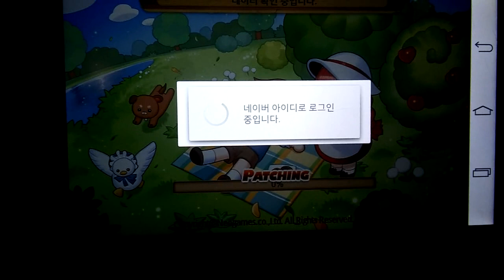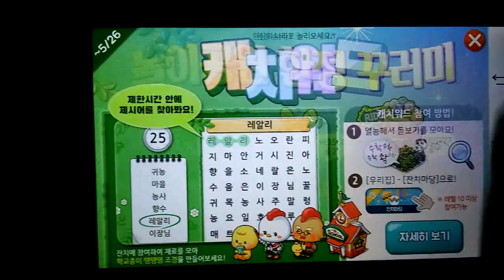2021 05 29 2021게임 모바일레알팜게임플레이 2021 Game Mobile Real Farm Game Play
안녕하세요구독자&시청자(골드님)들미시카에요반갑습니다저의채널에방문해주셔서고맙습니다이번영상은바로이번영상은바로2021새해첫게임플레이10번째이번에일반&모바일게임레알팜게임입니다이번모바일게임은레알팜이라고농사를지어보는게임이에요레알팜게임은게임이지만실제농사를짖는것처럼하다보니조금까다롭더라고요나름잘해볼려고가끔은잘안될때도있어요저역시처음할때조금헤메기도했던것같아요나름잘해볼려고해도안될때도있었지만요그래도열심히하다보니잘되더라고요실제농사짓는것과같아요게임속시간과실제시간을다르지만그래도나름재밌게즐겨볼만한모바일게임중하나인것같아요잘하면농사를지어서실제실물과일과채소를받아볼수도있지요시간은많이걸리겠지만요그래도한번정도는해볼만한게임인것같아요그럼재밌고편하게시청해주세요고맙습니다저의영상이재미있으셨다면구독&좋아요&알림설정을하셔서새로운비디오를시청하세요저의또다른채널인카카오TV Misika(미시카)채널도많이방문해주시고시청해주세요저의랜선아빠이자한국아빠님을소개할께요현재이분은DadASMR(아빠ASMR)과다양한분야를하고계세요ASMR이란백색소음으로자율감각쾌락반응으로뇌를편안하게해주고심리적으로안정을주는소리에요예를들어물소리&바람소리가대표적이에요한국아빠님을검색하셔서영상을보시고재미있으시다면구독을눌러주시고알림설정도해주세요감사합니다네이버TV
Nice to meet you.Thank you for visiting my channel.This video is the 10th game play of 2021 New Year's Day. This is the regular & mobile game Real Palm game.This mobile game is called Real Farm, a farming game.Real farm games are games, but it's a little tricky to pretend to be farming.Sometimes things don't work out for me.I think I was a little lost in the beginning, too.There were times when I tried to do a good job and I couldn't.But I've been working hard and it's working out.It's like real farming.The time in the game is different from the actual time, but I think it's one of the mobile games to enjoy.If you do well, you can farm and get real life and vegetables.It's gonna take a lot of time.But I think it's worth a try.Then please enjoy and watch it comfortably.Thank you. If you enjoyed my video, please subscribe and like.& Set notifications to watch new videosPlease visit and watch my other channel, Misika, on Kakao TV.Let me introduce my online dad and Korean dad.He's currently working in various fields with DadASMR.ASMR is the white noise that relaxes the brain and psychologically stabilizes the mind through autonomous sensory pleasure reactions.For example, the sound of water and wind are typical.Search for Korean dad, watch the video, and if you like it, please subscribe and set a notification.Thank you so much Naver TV TikTok for your support and subscription.